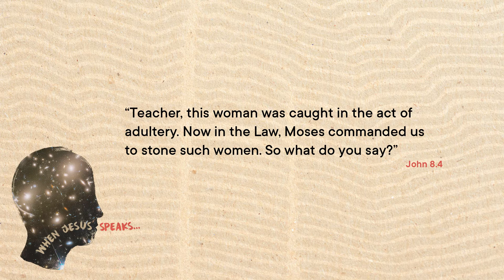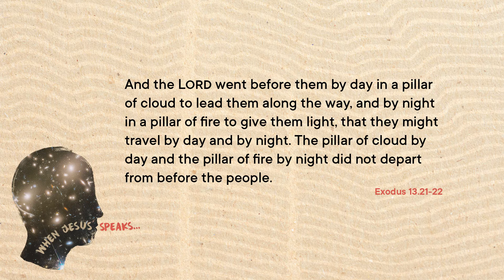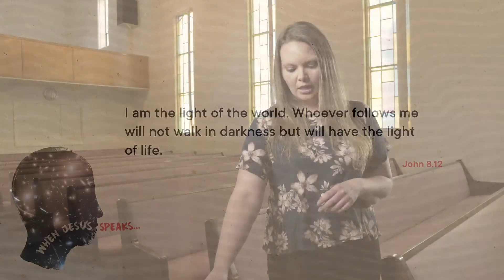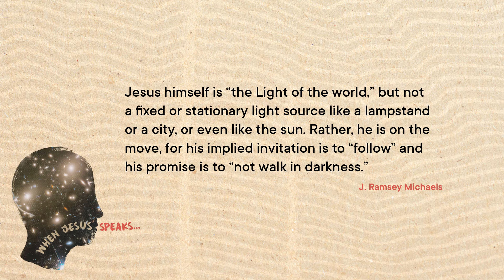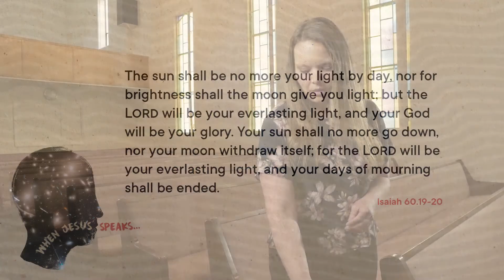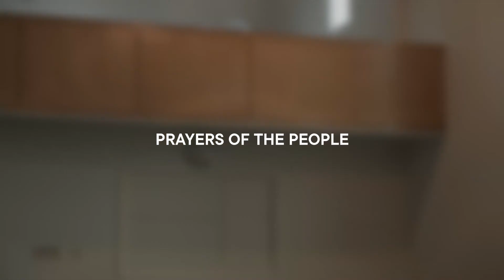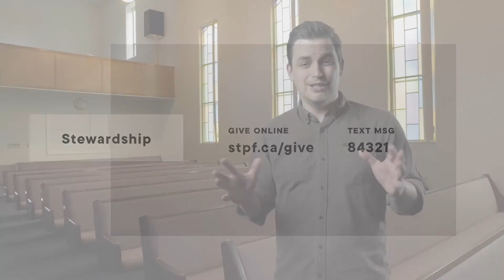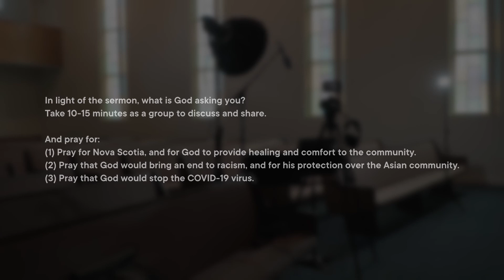Light of the World | When Jesus Speaks | Full Service | 04.26.2020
Join us this Sunday as we continue in our Easter series, When Jesus Speaks. This week Thea preaches from John 8.12.

King
by Andrew Messenger
© Revelation Twenty One Music Publishing (Admin. by Calvary Chapel Costa Mesa)

Better Together -

Our desire is not for you to sit and watch a sermon by yourself. The physical presence of others has always been core to worship gatherings throughout the centuries. We encourage you to join one of our Virtual Groups so that you can worship with others through liturgy, music, and prayer as well.

Worship with us on Sundays at 10a and 5p (PT)!

St. Peter's Fireside is a church in Vancouver, BC.

Our vision is simple: Jesus is alive and renewing everything—our city, its people, even us—and we get to be part it!

Want to learn more?